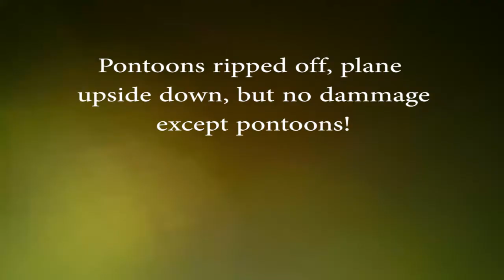170713 Tundra Lake Desire Crash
Flipped my Tundra upside down doing touch and goes on the lake today. Came in too steep and fast...